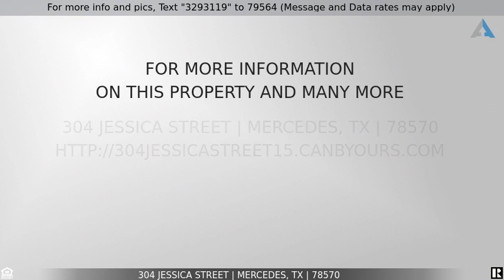Priced at $230,000 - 304 Jessica Street, Mercedes, TX 78570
Home for Sale in Mercedes

Your Dream Home Awaits you here in Mercedes! New construction coming soon!!! This 3 bedroom, 2 full baths, 2 car garage home will include an open concept kitchen and living/dining areas. It will also include a covered patio with a good size backyard, ready to host gatherings.